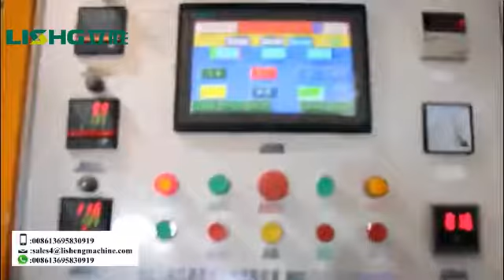4 color ci printing machine in beijing print exhibition in 2017 for paper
4 color central drum print machine.people face printed